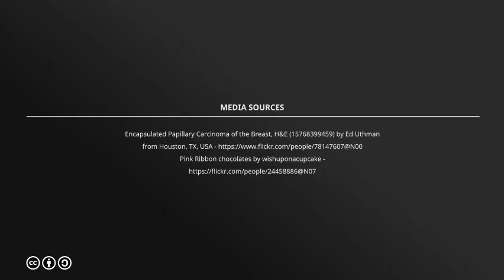Breast Imaging Radiologist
Hiring now! Seeking a breast imaging radiologist for a top NYC academic medical center.
At Tal Healthcare we partner with our clients to build talented teams. We match the best candidates with opportunities at every level of healthcare. We identify, engage and connect top talent while building nurturing, long-term relationships with our client partners.